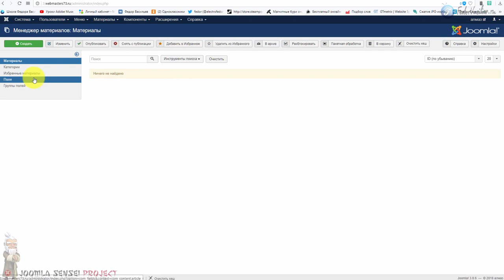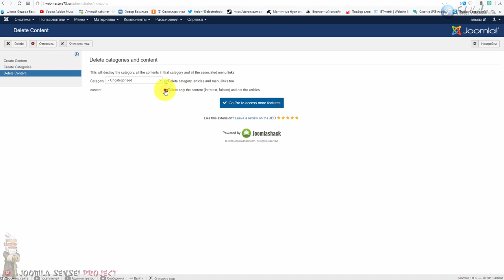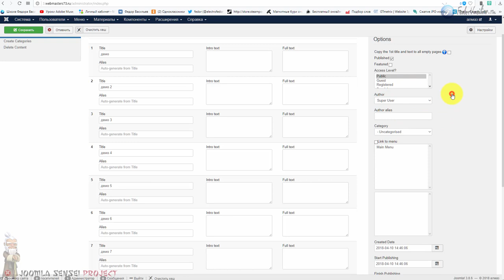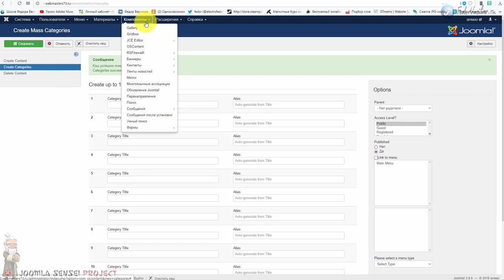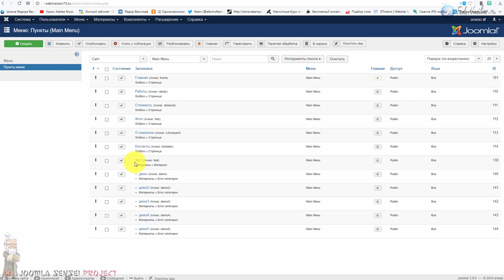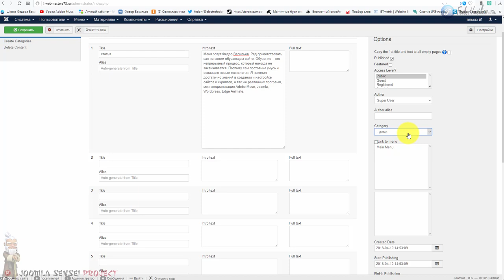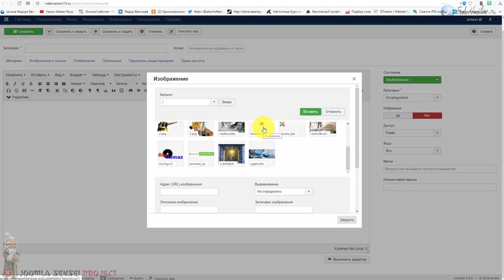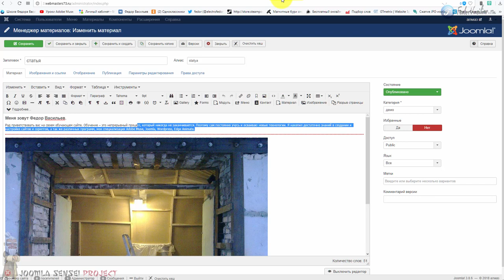Массовое создание категорий и статей Joomla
В этом видео, как создать быстро, массово, пункты меню, категории, статьи в Joomla. Благодаря уникальному компоненту для Joomla "OScontent".